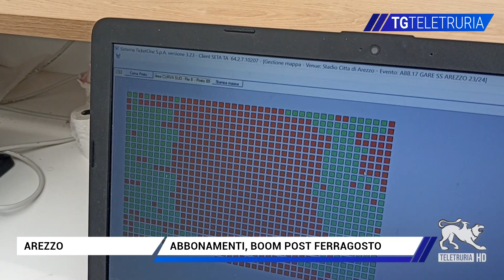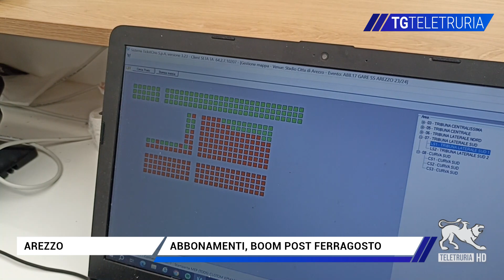Abbonamenti, boom post ferragosto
Inizio con il botto per la riapertura della campagna di abbonamenti dopo la pausa di ferragosto.